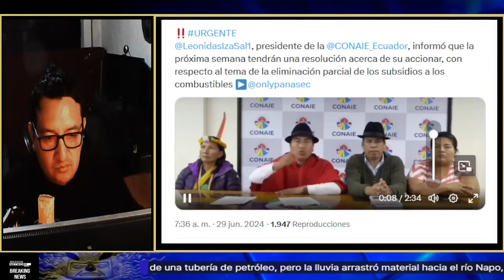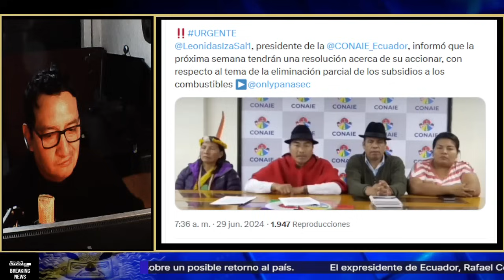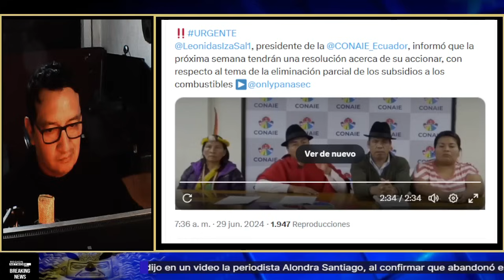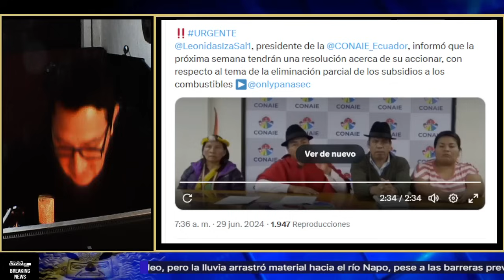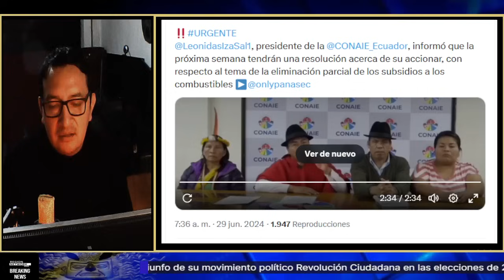¡IZA ENVÍA ULTIMÁTUM A NOBOA! ANTES DE SALIR A LAS CALLES